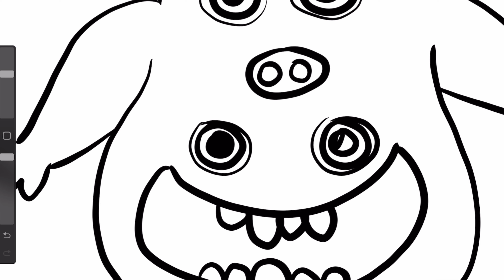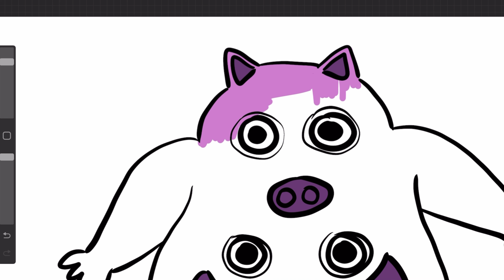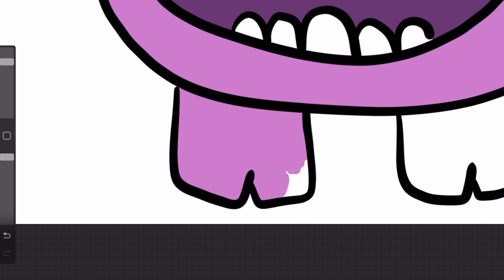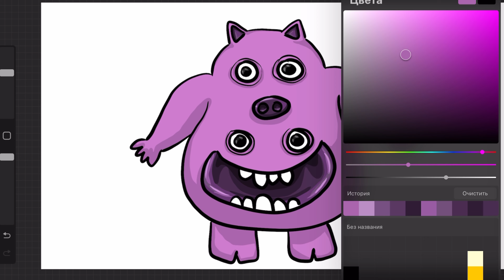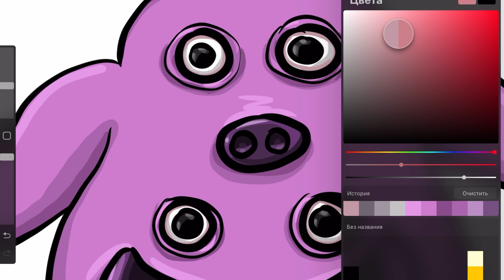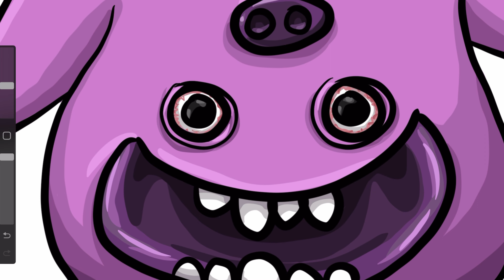Drawing Monsters - GARTEN OF BANBAN 3 | How to Draw *NEW BOSS* Chef Pigster | Roblox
Here we draw Morphs Garten of Banban Jumpscares Chapter 3 Concepts Roblox step by step.